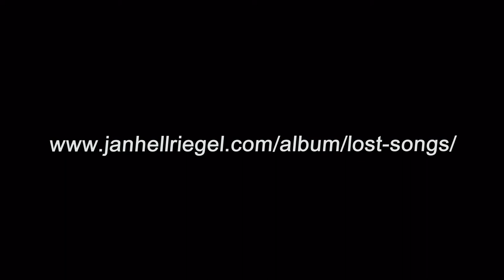JAN HELLRIEGEL: Middle Of The Morning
A bonus track from Jan Hellrigel's LOST SONGS digital and CD release in May 2013.
This song had a sort of Paul Weller feel to it and I just love it.
The album release coincides with New Zealand Music Month so if you're inclined, go check out Jan's website link and buy either the CD or the digital download.
A bunch of songs that for some reason or an other never got released until Jan found the old recordings and took them to Stebbings. Check out the story of the lost songs. and read her story.